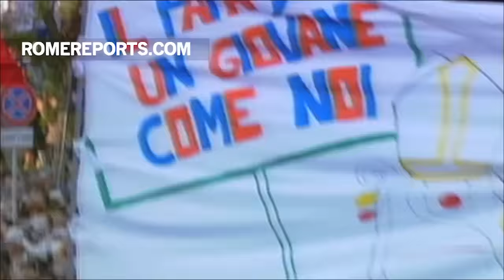Hơn 21.000 người trên khắp thế giới đăng ký làm tình nguyện viên cho Đại hội Giới trẻ Thế giới 2016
Sự kiện được giới trẻ trên khắp thế giới mong đợi với sự hiện diện của Đức Giáo Hoàng Phanxico nay đã gần kề.